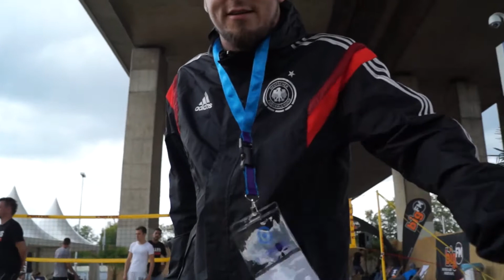Gamescom - Stress mit der Gamescom Security #01 - Kiffen auf der Gamescom ist nicht so gut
Bitte nicht zu wild! .ihr Kiffas
Vielen Dank an Steffen und Simon!
Freue mich schon auf dieses Jahr.
Alles nur Spaß ;)

grüße Der Kurze